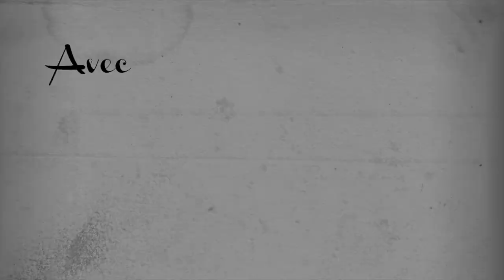BDE Fanatic // Soirée Le retour des héros